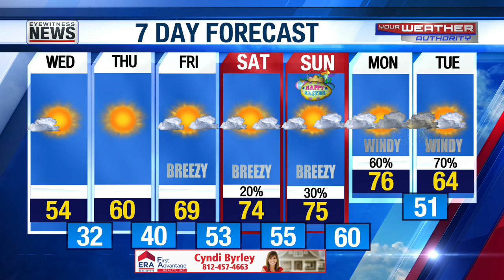Ron's Less Windy Wednesday Forecast